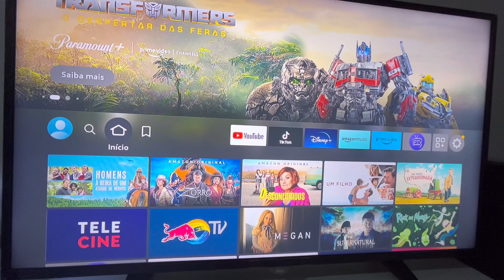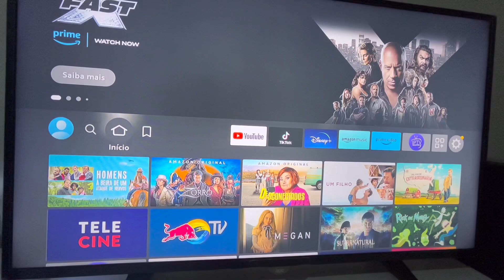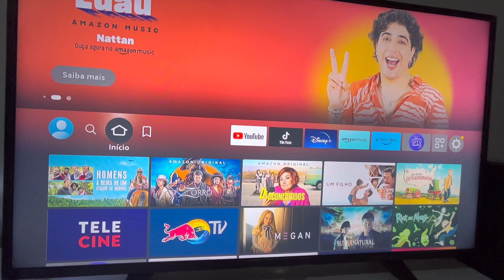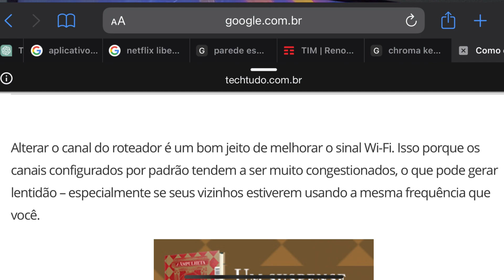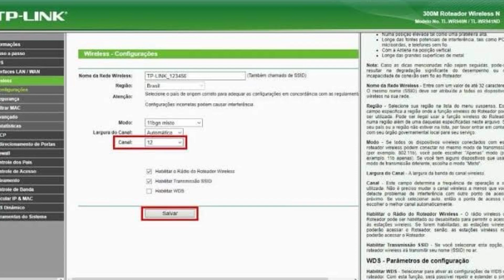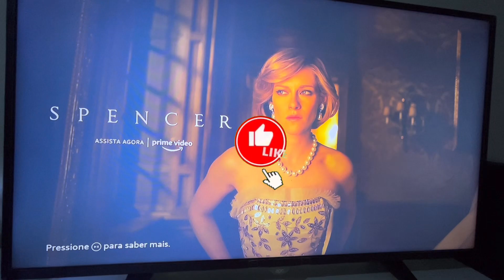Como RESOLVER WI-FI que não conecta| TV não conecta o Wi-Fi (Celular/PC) AOC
Minha TV não conecta o Wi-Fi (Celular/PC)

Verifique as Configurações:
Certifique-se de que a senha inserida está correta.
Verifique se o modo avião não está ativado por engano.
Reinicie o Roteador:
Desconecte o roteador da energia por alguns segundos e reconecte.
Aguarde a reinicialização completa antes de tentar se reconectar.
Proximidade e Obstáculos:
Esteja próximo ao roteador para garantir uma boa recepção.
Evite obstáculos que possam interferir no sinal, como paredes densas.
Verifique as Configurações do Dispositivo:
Certifique-se de que o Wi-Fi do dispositivo está ativado.
Reinicie o dispositivo para aplicar as configurações de rede.
Atualize o Firmware do Roteador:
Acesse as configurações do roteador e verifique se há atualizações de firmware.
Atualize, se necessário, seguindo as instruções do fabricante.
Verifique Configurações de Segurança:
Verifique se há filtros de MAC ou outras configurações de segurança no roteador.
Ajuste conforme necessário para permitir a conexão.
Esqueça e Reconecte:
No dispositivo, esqueça a rede Wi-Fi.
Reconecte inserindo a senha novamente.
Reinicie o Dispositivo:
Reinicie o dispositivo que está tentando se conectar ao Wi-Fi.
Teste com Outros Dispositivos:
Verifique se outros dispositivos conseguem se conectar ao Wi-Fi.
Isso ajuda a determinar se o problema está no dispositivo específico.
Entre em Contato com o Provedor de Internet:
Se todas as etapas falharem, entre em contato com seu provedor de internet para assistência adicional.